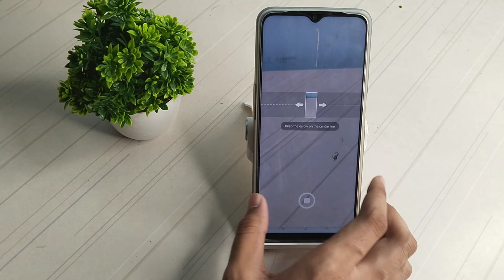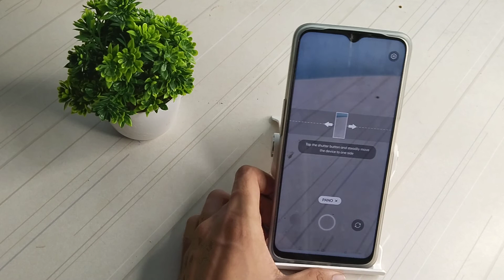How to use paranormal mode in Realmi narzo 50i